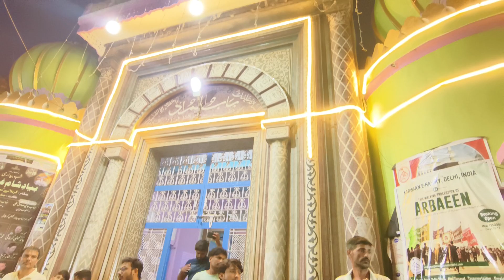Shame Ghareeb Juloos Sankhni 2023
Shaam e Ghareeban Kaisi ye Aayi
Karbala Mein Karbala Mein
10 Muharram 1445/2023
from Dargah Baab e Zahra s.a to Dargah Shahe Najaf
Sankhni Dist. BSR U.P, India

 / tanzeemewila   🔔 Stay updated!